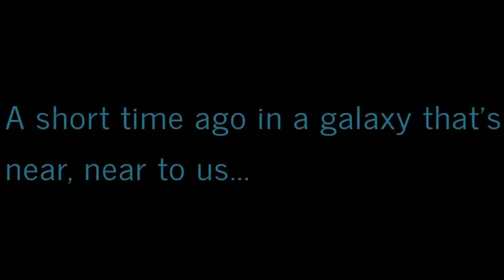Virtually Exploring Western New York: A Ride-Along Adventures! 🚦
Today's RideAlong takes me to my old college BryantStratton. Reason being, is that a company near by was having open interviews. It was GREAT to be back at BryantStrattonCollege! BryantStratton is located in GettzvilleNY.